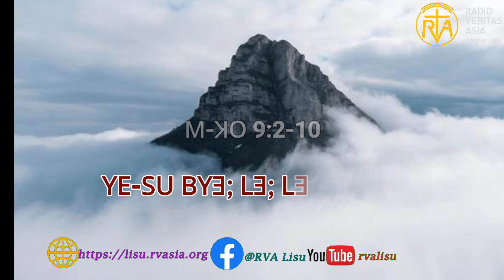ꓬꓰ-ꓢꓴ ꓐꓬꓱꓼ ꓡꓱꓼ ꓡꓱꓼ ꓑꓶꓸ ꓡꓰˍ ꓟ (ꓟ-ꓘꓳ 9ꓽ2-10)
ꓬꓰ-ꓢꓴ ꓐꓬꓱꓼ ꓡꓱꓼ ꓡꓱꓼ ꓑꓶꓸ ꓡꓰˍ ꓟ
ꓟ-ꓘꓳ 9ꓽ2-10
6.8.2024